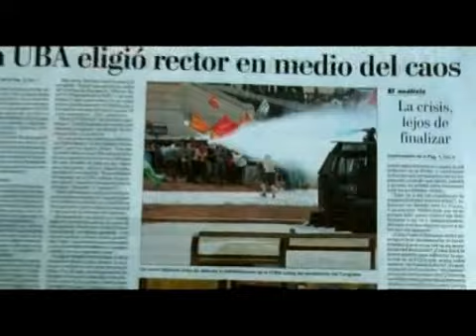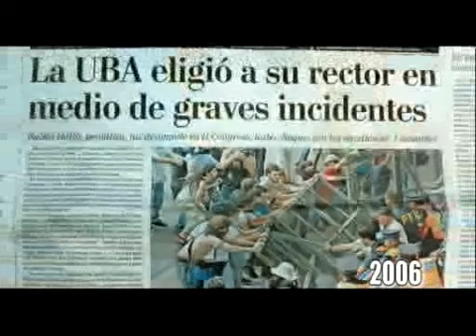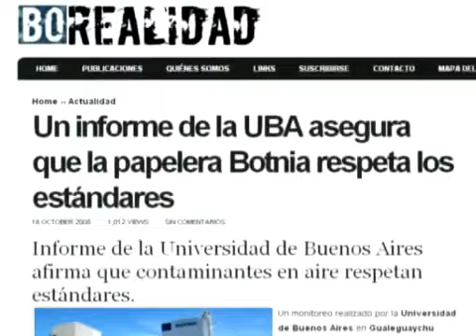Fuba - Otra vez - Ojo Obrero (PO-FIT)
Video Informe - Ojo Obrero - Diciembre de 2009 - 9 minutos -
Frente al intento por reelegir a Hallú como rector de la UBA (universidad de Buenos Aires), la FUBA, junto a otras federaciones universitarias, organizaciones docentes y no docentes de la universidad, se moviliza para impedir una nueva farsa antidemocrática e ilegal. A los consejeros estudiantiles se les impide el ingreso al un Congreso Nacional vallado y custodiado por policía federal. Los consejeros adictos a la camarilla, igual que en 2006, vuelven a ingresar a escondidas por el subterraneo. Afuera, la represión se desata.